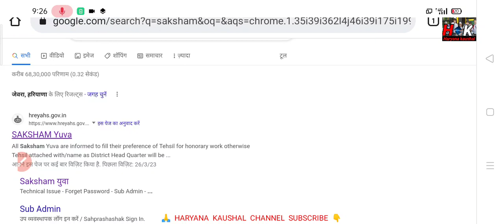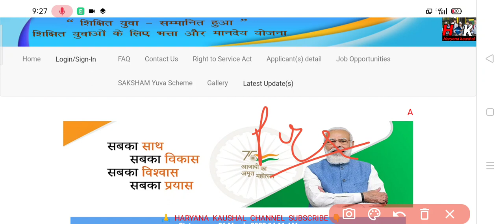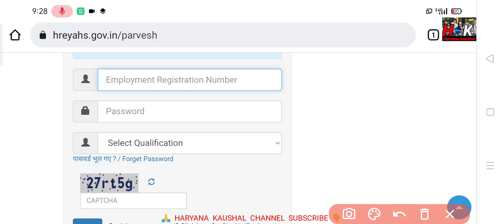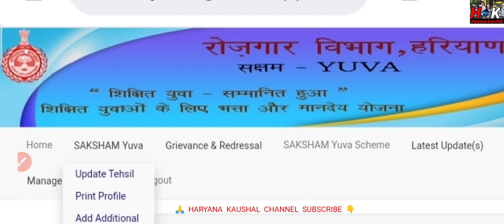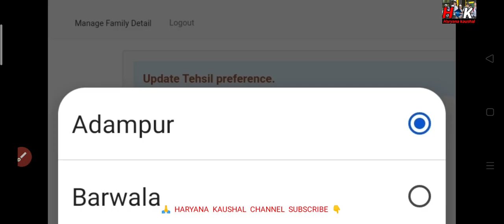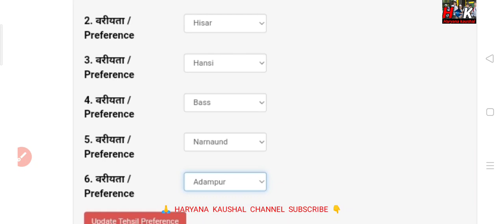लाखों saksham yuva आया न्यू option, जल्दी करो update, नही तो होगा नुकसान। Step to step।।saksham